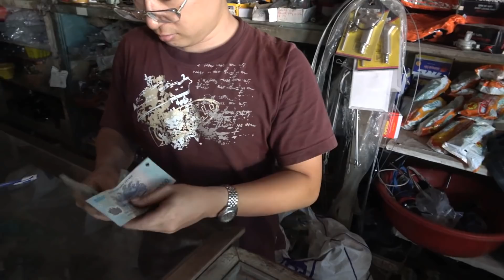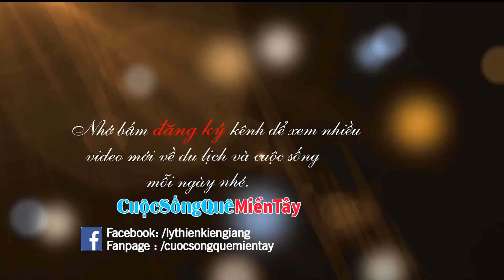Mừng Cho Bé Khiêm Có Chiếc Xe Đạp Mới Ngày Quốc Tế Thiếu Nhi 1/6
Cuộc Sống Quê Miền Tây  xin giới thiệu video Mừng Cho Bé Khiêm Có Chiếc Xe Đạp Mới Ngày Quốc Tế Thiếu Nhi 1/6 !